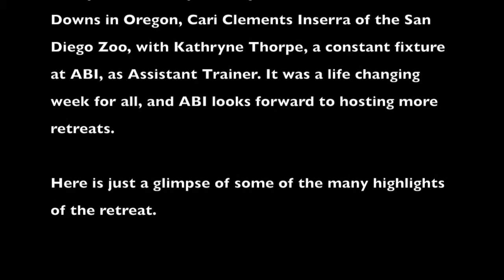ABI's Animal Training Retreat February 2018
In February of 2018, Avian Behavior International hosted its first Animal Training Retreat. For five days, guests were guided by trainers Cari Clements Inserra of the San Diego Zoo, Chris Shank of Cockatoo Downs, and ABI's Hillary Hankey along with ABI's Kathryne Thorpe through presentation, training demos and hands on training sessions. We worked with so many wonderful different animal species, and the guests themselves felt inspired to take on their own personal challenges. It truly was an amazing retreat.

Title: "Let's Win" Author: Nazar Ryback; Title: "Power at the Gym" Author: Alvaro Angeloro